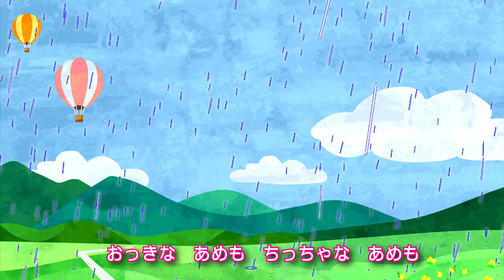SynthesizerV【夏色花梨】おっきなちっちゃな物語 NHKおかあさんといっしょ 月曲【歌入り】EZ-BASS ＆ EZ-DRUMMER3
歌詞
おっきなしっちゃな物語（ものがたり）
詞　もりちよこ曲　林アキラ

ゾウゾウゾウゾウ　チーゾウ
アリアリアリアリ　デカーリ

あるとき　かみさま　かんがえた
おっきな　ゾウを　チーゾウにかえて
ちっちゃな　アリを　デカーリにした

おっきな　きもち　ちっちゃな　きもち
はじめて　わかった　あいての　きもち

つぎのひ　おさんぽ　するときに
チーゾウの　くつは　ぶっかぶか〜
デカーリの　くつは　きっつきつ〜

おっきな　くつと　ちっちゃな　くつと
かえっこ　したら　ぴったり　はけた

とつぜん　ゆうだち　ふってきて
チーゾウは　くつを　ふいてあげた
デカーリは　かさを　さしてあげた

おっきな　あめも　ちっちゃな　あめも
あがった　そらには　にじが　にこにこ

アリアリアリアリ　ありがとう
ゾウゾウ　ぞういたしまして
みあげた　そらは　おなじ　あおい　そら

アリアリアリアリ　そんなはなしも
ありだぞう　ありっ！！？